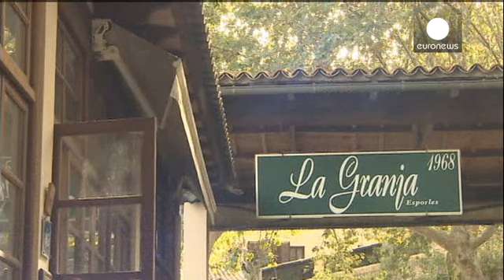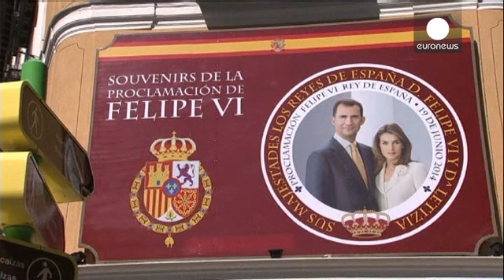Letizia : un atout pour Felipe VI ?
Rien ne prédestinait Letizia Ortiz Rocasolano à devenir Reine d'Espagne. Fille d'un journaliste et d'une infirmière, elle fait tout d'abord carrière comme journaliste et présentatrice à la télévision, couvrant, les attentats du 11 septembre ou encore la guerre en Irak. Une carrière à laquelle elle tourne le dos en 2003, par amour. Fiancée à l'héritier du trône,  Letizia sera désormais princesse.

Première roturière à monter sur le trône d'Espagne, Letizia sera aussi la première divorcée à porter...